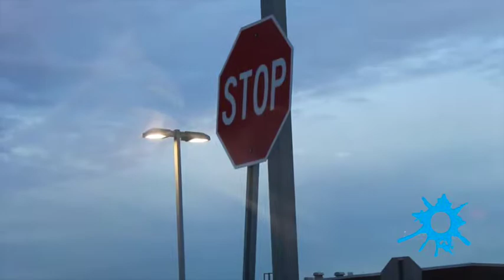Students and teachers reflect on parking lot problems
By BRIGID GARRETT
Driving is a privilege that comes with responsibility. Students and staff talk about their experiences driving and problems they have faced.